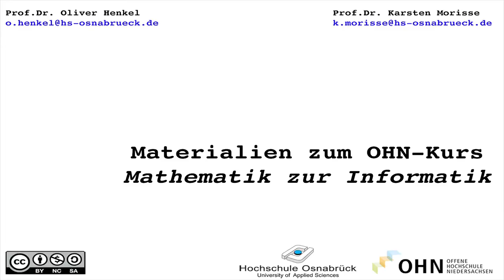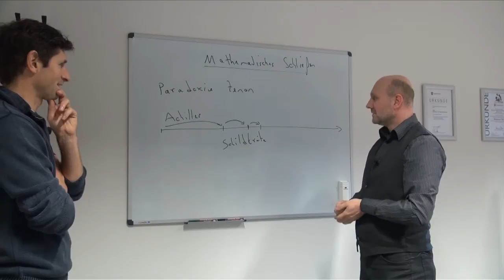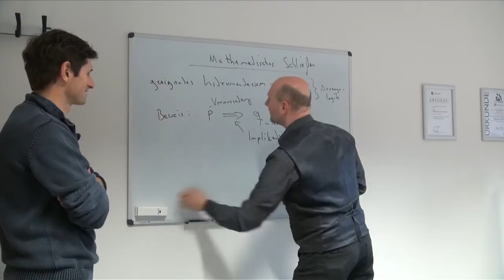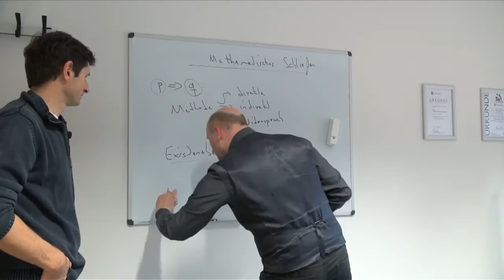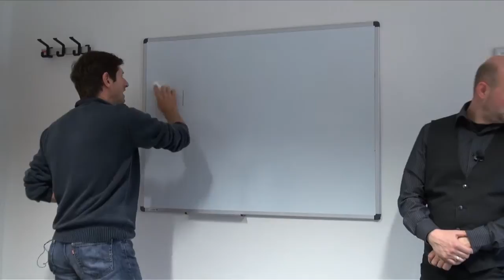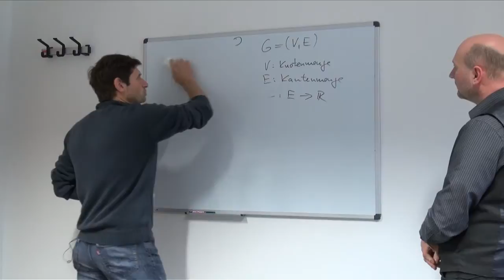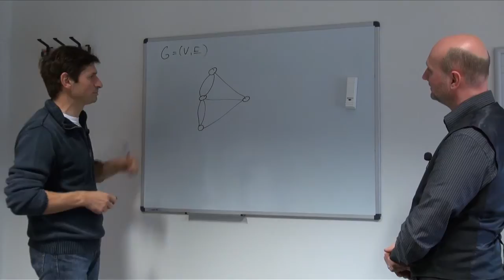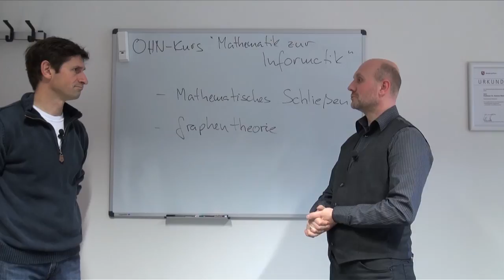ohn_0 Einführung für Mathematik zur Informatik